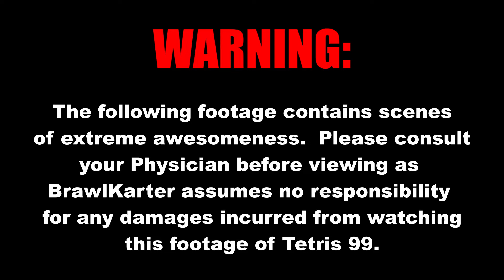Pushed to the Limit: Tetris 99 Highlight Video